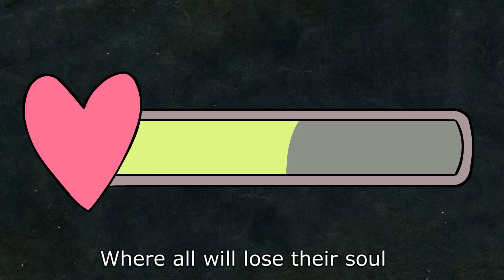DEAD END JOB | Dolan Animated Music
We LUV our Planet Dolan crew, if you're interested in who they are & what they do then check